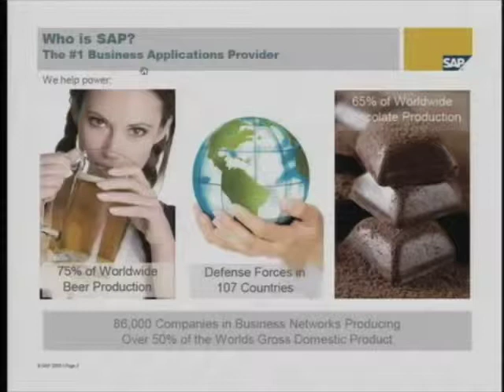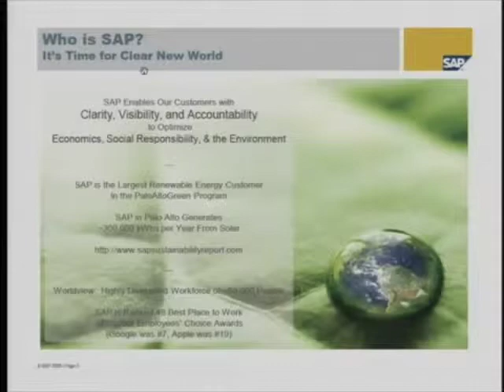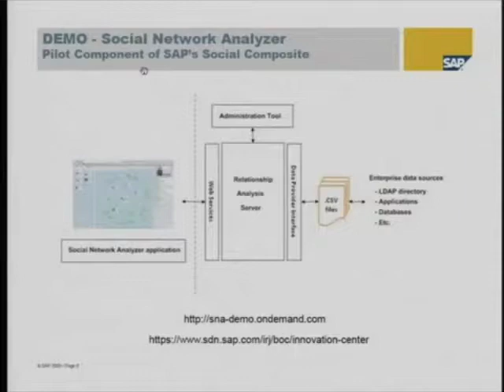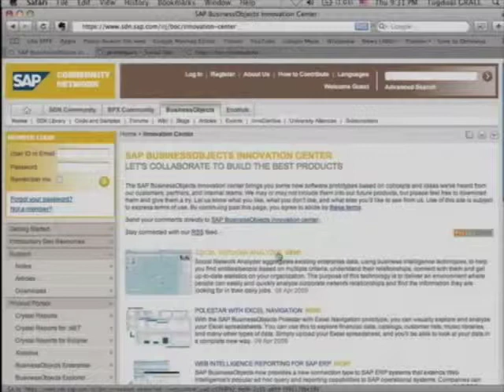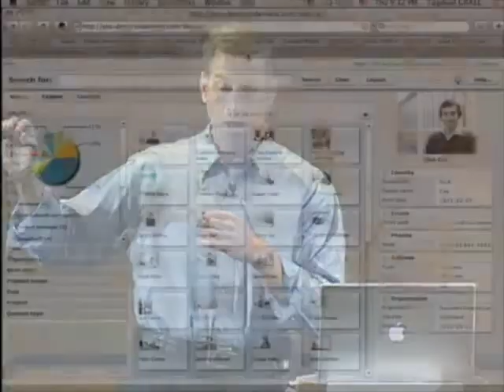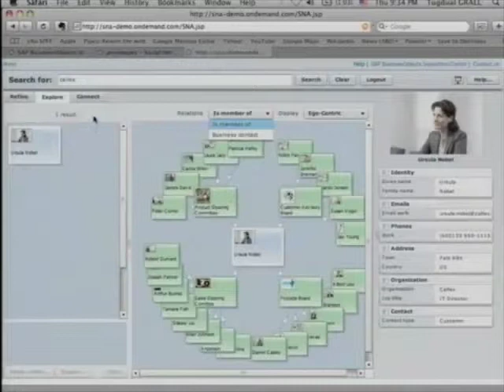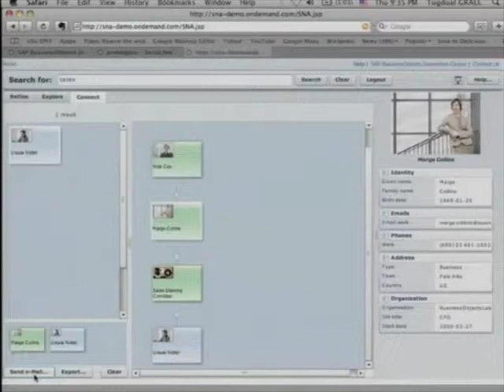SAP at Google IO 2009 - Social Network Analyzer Demo - OpenSocial in the Enterprise